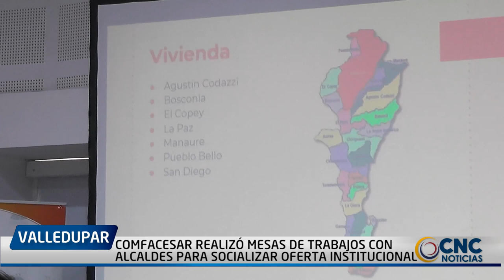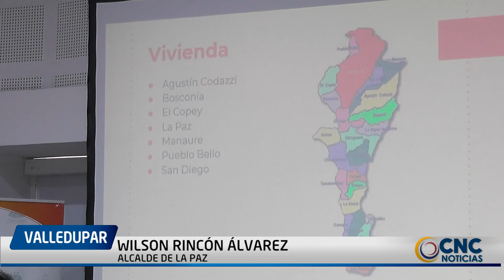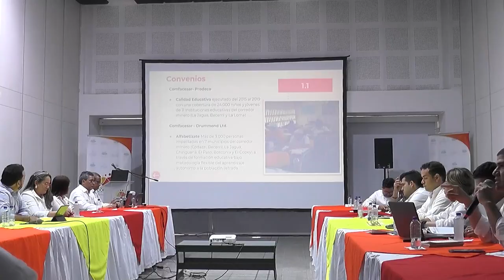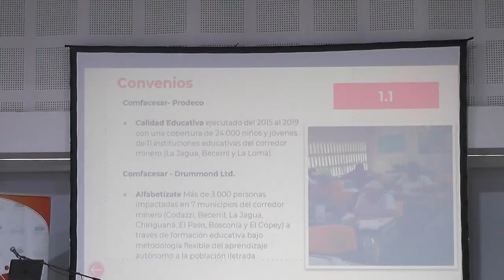COMFACESAR REALIZÓ MESAS DE TRABAJOS CON ALCALDES PARA SOCIALIZAR OFERTA INSTITUCIONAL